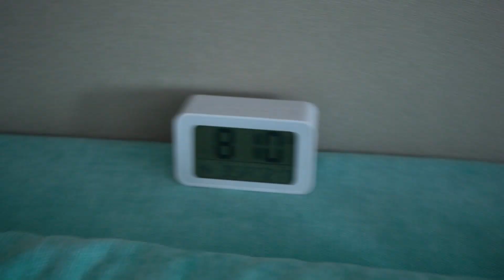Ich fahre das ERSTE MAL auf ELEKTRO SKATEBOARD! || DAILY VLOG 201